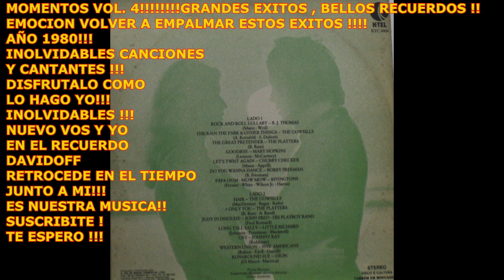MOMENTOS VOL. 4 / AÑO 1980 !!!!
TE ESPERO!!